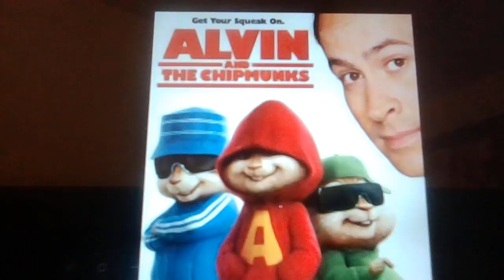ALVIN AND THE CHIPMUNKS REVIEW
This is my review of the 2007 musical comedy flick, Alvin and the Chipmunks starring Jason Lee along with Justin Long, Matthew Gray Gubler and Jesse McCartney as the voices of the title characters!

To avoid ending spoilers, stop at 5:00 and advance to 6:00.